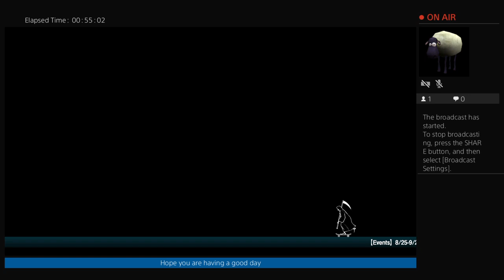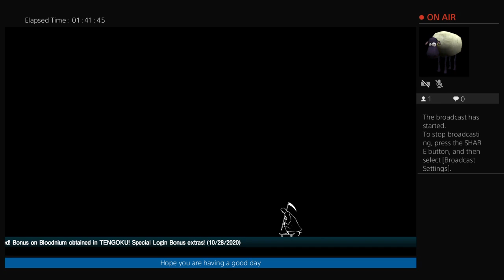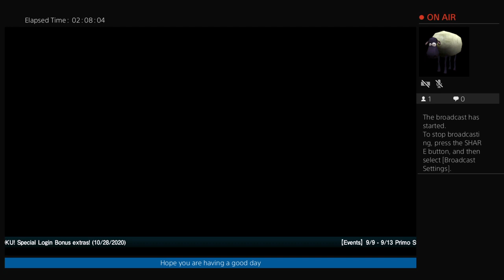Let It Die and box wine make me smile - Twitch Stream